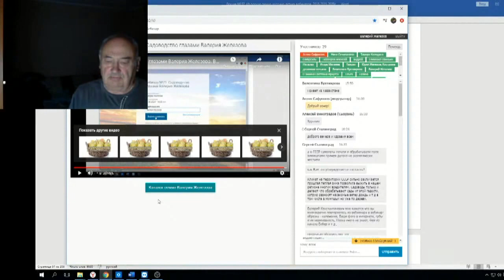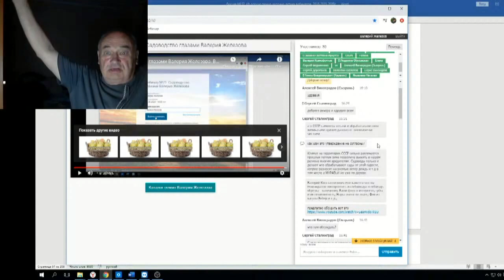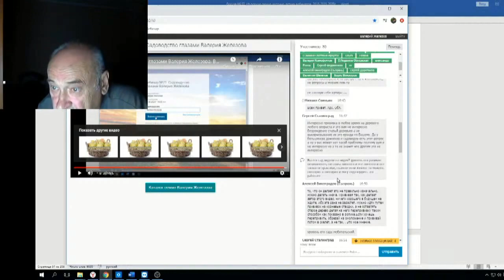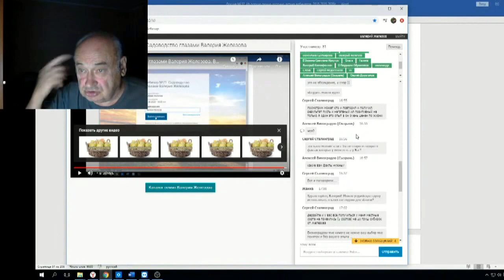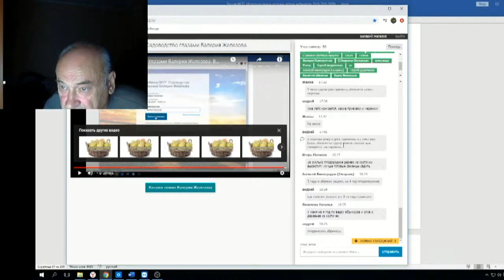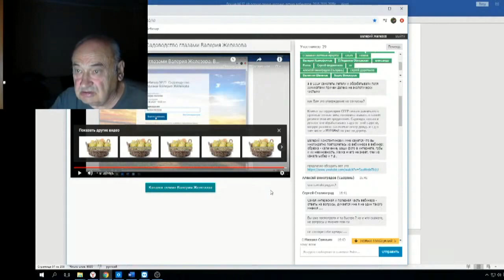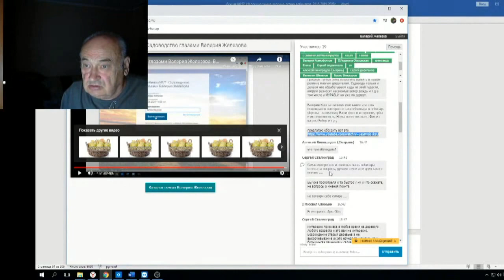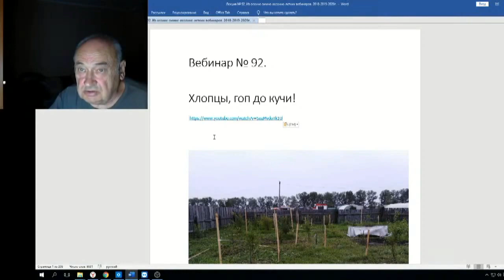Железов Валерий Вебинар 92 ч 16 Ответы на вопросы в чате